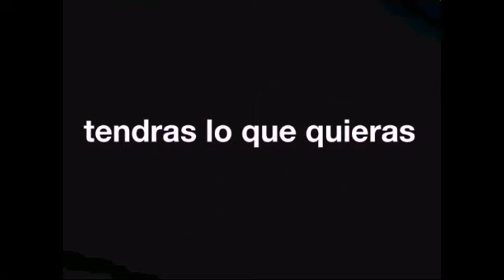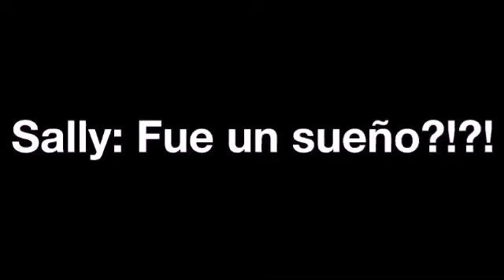Fue solo un sueño?!?! (2/?) ⚠CORTO - NO SHIPS⚠ ¿Parte 3? (meme SAD) ||creepypastas